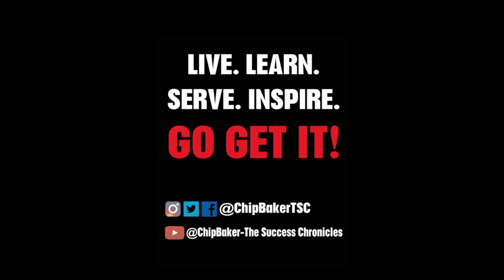AFCA 2022- Coach Howard Feggins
Coach Howard Feggins graduated from the University of North Carolina where he was a four-year letter winner for the Tar Heels. He played in the NFL with the New England Patriots and New York Giants. He also spent two seasons with the London Monarchs of the now-defunct World League of American Football. He has coached at several top notch college programs and is currently the running backs Coach at Colorado State University Pueblo. @weareafca